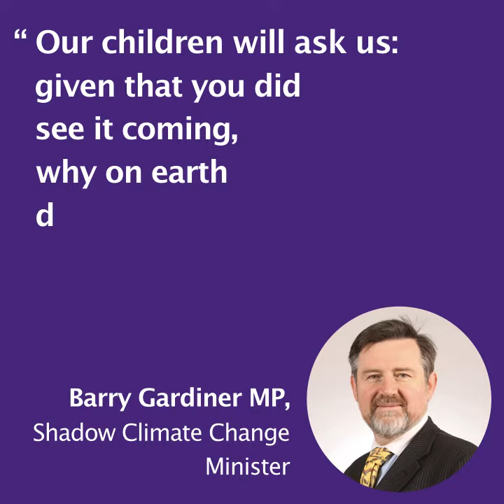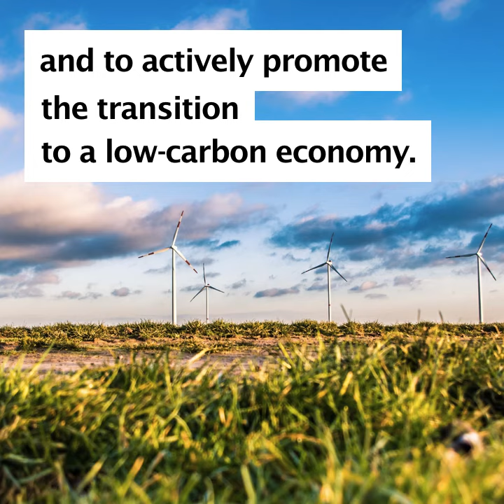A Green Bank of England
Climate change is an ever increasing threat to human life and more needs to be done to reduce global warming, particularly by central banks such as the Bank of England.
In this video we explain why and how central banks should play a central role in preventing climate catastrophe and supporting the transition to a green economy.